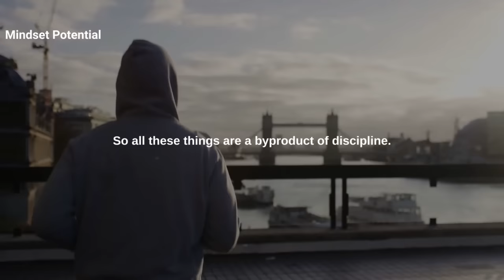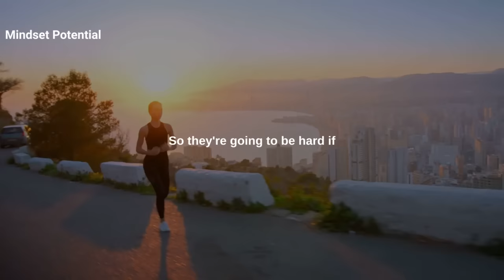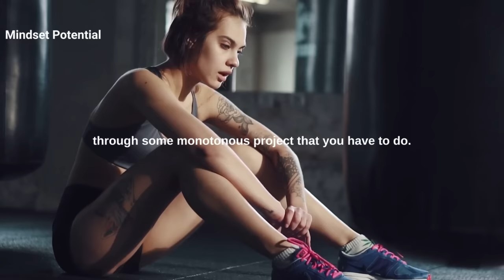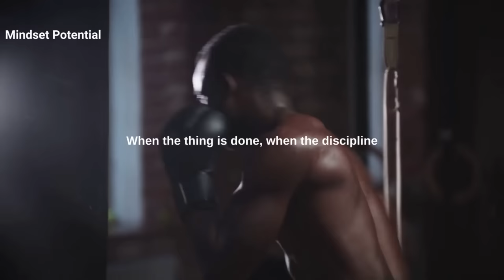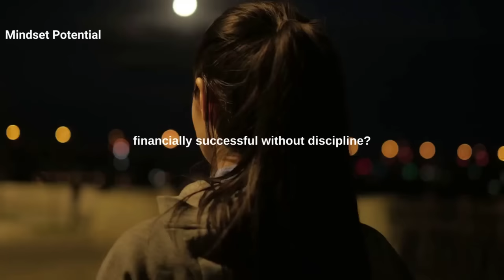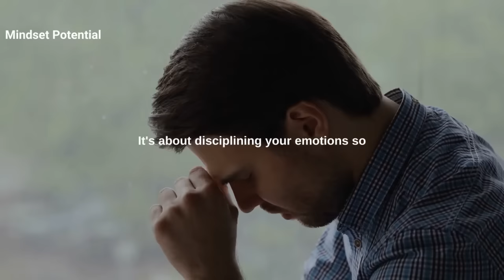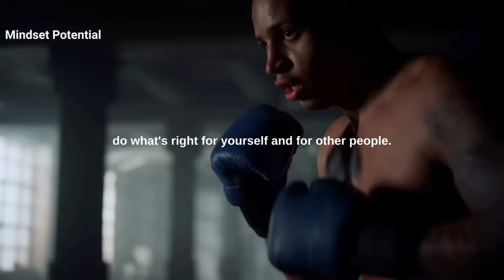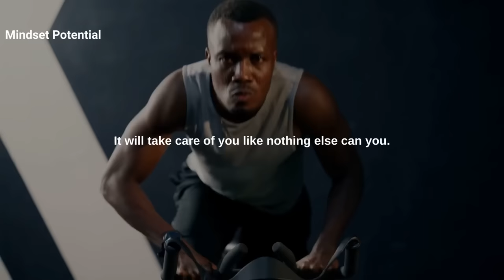DISCIPLINE IS EVERYTHING - Jocko Willink Motivation ft Bedros keuilian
Jocko Willink motivational speech, What are you going to get in life without discipline, Discipline equals freedom, Discipline is the root of all good qualities, Bedros Keuilian motivational speech

 Speaker
- Jocko Willink Motivation
- Bedros Keuilian Motivation

Video created and edited by" Mindset Potential".

If you looking to buy good quality products for a great price, check out this ebay store:

1)This video has no negative impact on the original works
2)This video is also for teaching and inspirational purposes.
3)It is not transformative in nature.